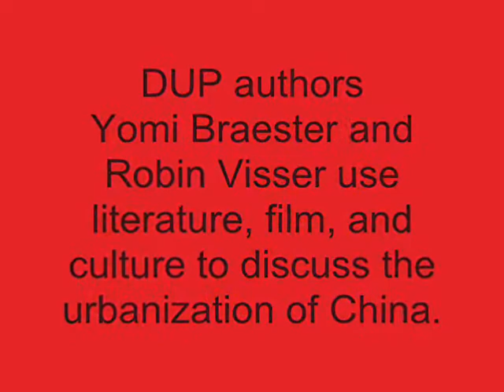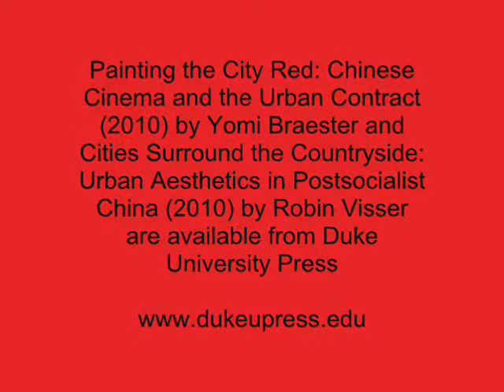Yomi Braester and Robin Visser Discuss Chinese Urbanization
Yomi Braester, author of Painting the City Red (2010), and Robin Visser, author of Cities Surround the Countryside (2010), use literature, film, and culture to discuss the urbanization of China.